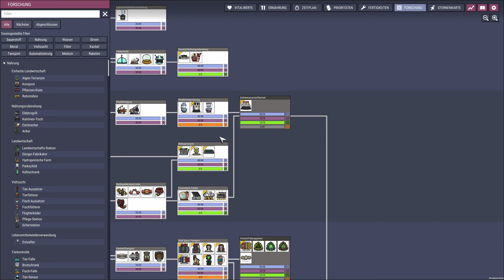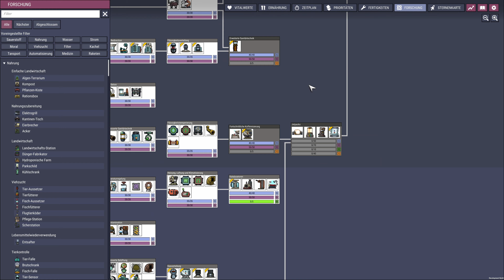Die Idee für die neue Küche - Chaos #34 - Oxygen Not Included Spaced Out 4K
Eine neue Kolonie, in der der Name hoffentlich nicht Programm wird.